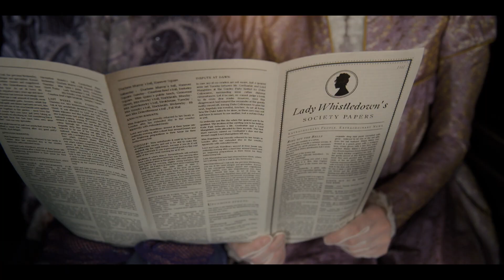Spitfire Audio Bridgerton Scoring Competition | Composed by Jasper Stephens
This is my attempt to score the scenes from the Bridgerton Scoring Competition. This was my first time scoring a piece of music in a cinematic setting. I learned a lot throughout this process and still have much more to learn. Spitfire definitely has some great-sounding libraries in my opinion.